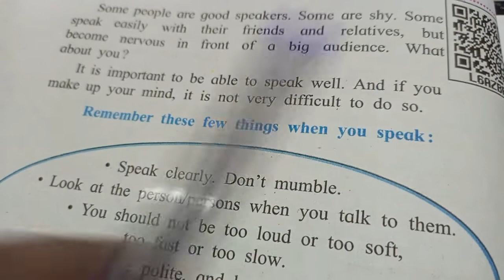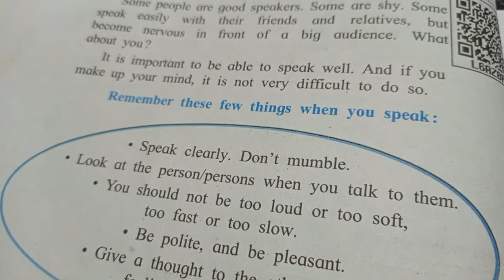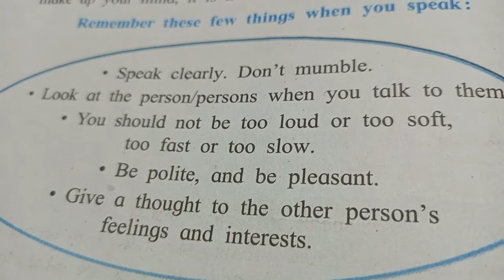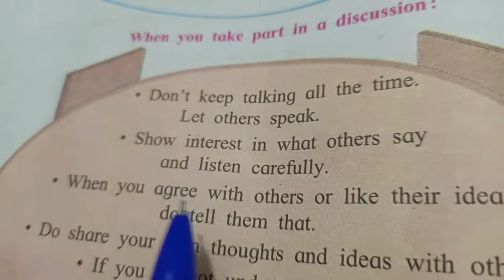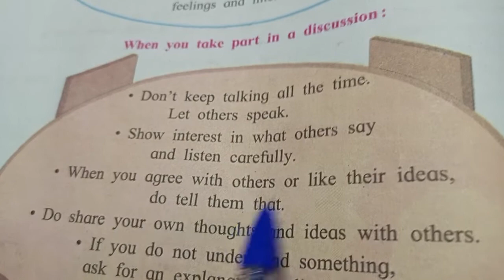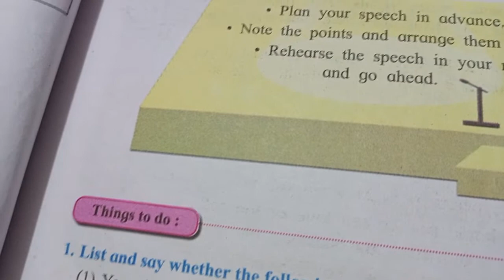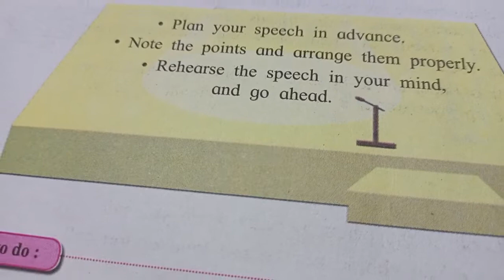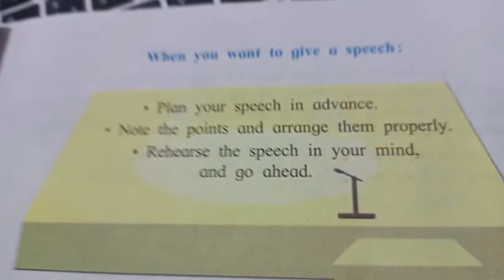5 th English # 11. Be a Good Speaker # Explained in Marathi# English medium# SSC Board #